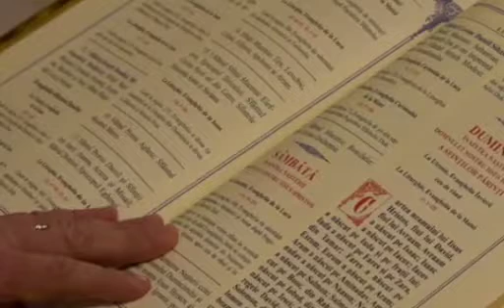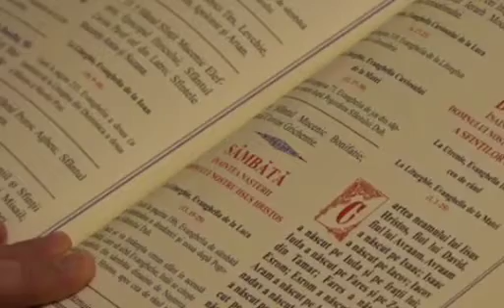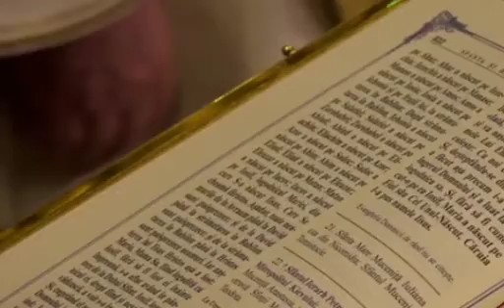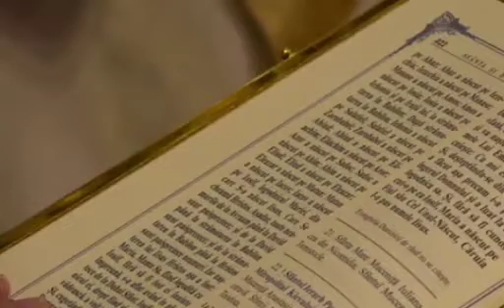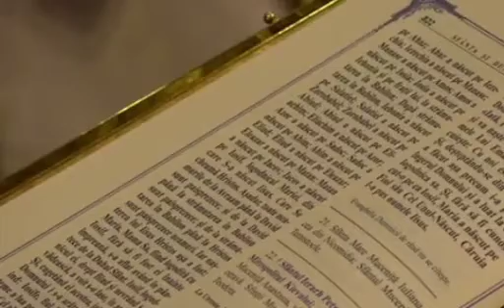Duminica la Catedrala Patriarhala